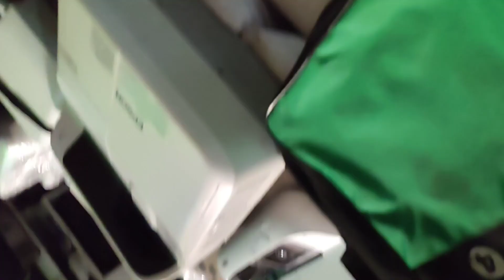Proyector Optoma X355Proyector XGA para salas de conferencias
Proyector Optoma X355
Proyector XGA para salas de conferencias

¿Quieres contactarnos?

El proyector Optoma X355 es un proyector para salas de conferencias XGA. Este proyector basado en lámpara es capaz de mostrar 3500 lúmenes en su configuración más brillante con una resolución nativa de 1024x768 y es compatible con 3D. La tecnología DLP interna ofrece mayor contraste, píxeles menos visibles y más portabilidad.

Brillo
3500 lúmenes ANSI
Resolución
1024x768
Relación de aspecto
4:3 (XGA)
Contraste
22.000:1 (encendido/apagado total)
Tipo de visualización
1 cm de diámetro x 1
Procesamiento de color
10 bits
Modos de vídeo
720p, 1080i, 1080p/60, 480p, 480i
Modos de datos
MÁXIMO 1600x1200
Modos 3D
Full HD 3D [Tipo de gafas: Obturador]
Tipo de lámpara
Bombilla de halogenuros metálicos de 195 W.
Vida de la lámpara
5.000 horas / 10.000 horas (Eco)

Lente incluida
Zoom manual de 1,3x, enfoque manual
Tamaño del proyector
10 cm x 30 cm x 23 cm (alto x ancho x fondo)
Peso
2,4 kilos
Ruido audible
29dB
Altavoces internos
16,0 vatios monofónicos
Fuerza
263 vatios 100 V - 240 V
Panel de conexión
Entrada de audio: Miniconector x 2
Salida de audio: miniconector
Compuesto: RCA
HDMI (MHL)
HDMI 1.4
Red: RJ-45
RS232: DB-9 pines
S-vídeo
USB
Entrada VGA: Dsub-15 pines x 2
Salida VGA: Dsub-15 pines